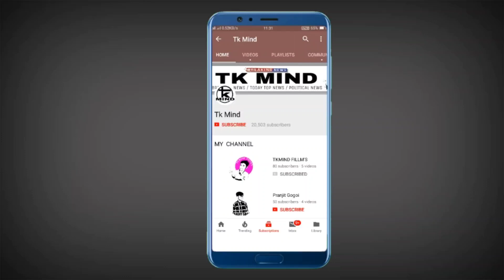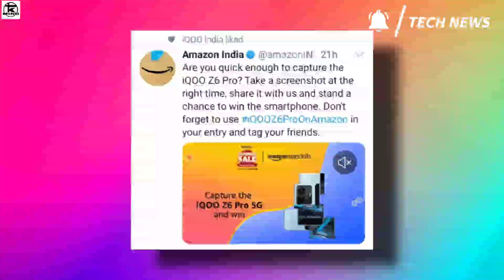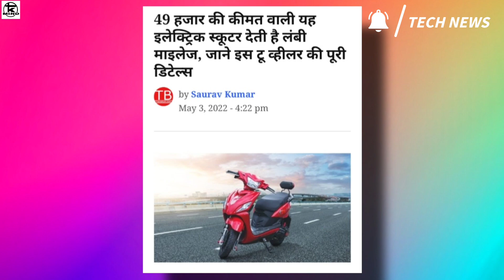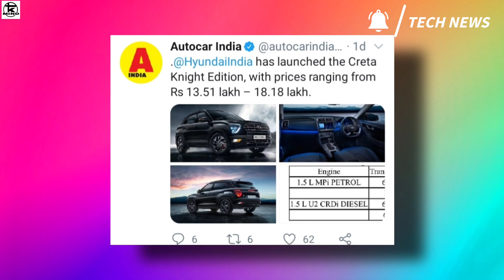ভাল খবৰ ফ্ৰী কৈ লাভ কৰিব এটা IQOO Z6 Pro Mobile, iPad মাত্ৰ 30 হাজাৰ টকাত পাব ।। Tkmind